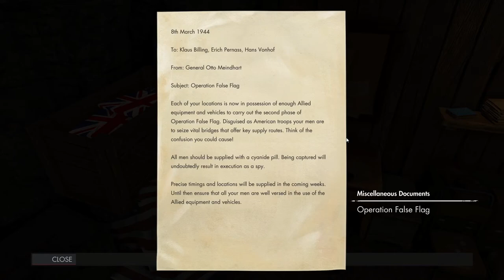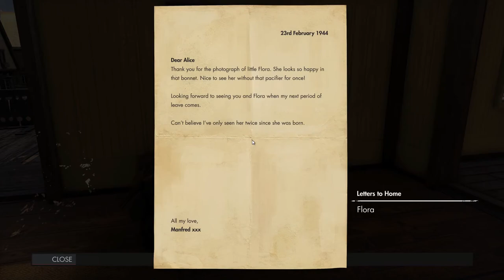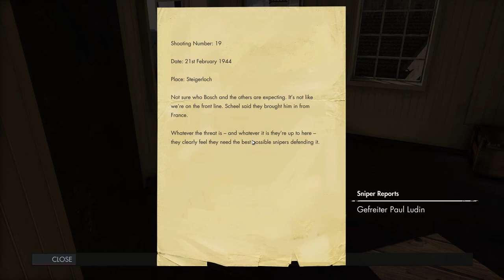Sniper Elite 4 - Deathstorm Part 3 (Highlights + Overkill + Ghost Town)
First playthrough of Deathstorm part 3. Also went for 'overkill' by killing every sniper with explosives, 'I love science' by capturing all three scientists, and 'ghost town' by killing everyone. Actually I couldn't find everyone when I first went through this, but upon loading the savegame near the end while looking for collectables I found the last three guys I had missed on an island 300 m away. Forgot to record when I killed them, but included a 're-enactment' at the end.